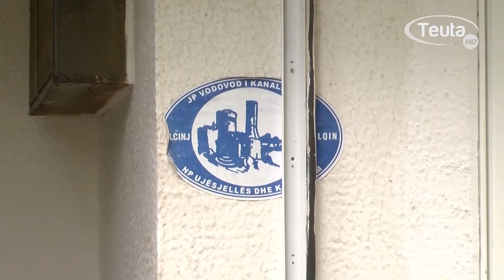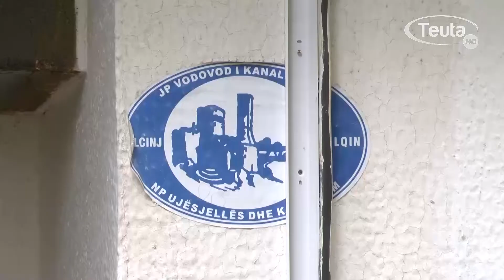Haxhibeti-Ndërmarrjet komunale do të përballen me probleme të shumta